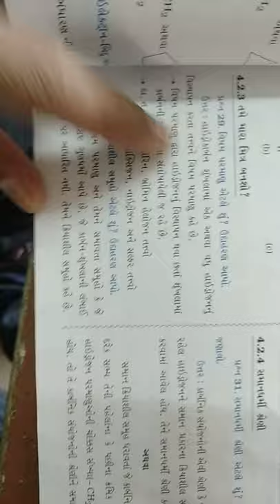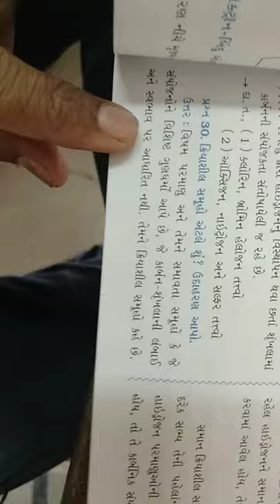10th science guj nov 28 lec 2